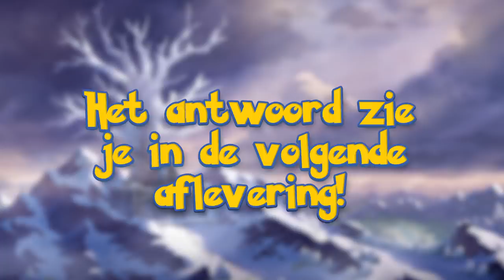DE LEGENDARISCHE CALYREX IS ER ! | Pokemon Sword & Shield - Crown Tundra #3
Oehhh! De Legendarische Pokemon Calyrex komt kijken in Frostown in de Crown Tundra! Calyrex lijkt me echt een hele toffe Pokemon en ik ben benieuwd waar dit naartoe gaat! Beleef het mee in aflevering 3 van Pokemon Sword & Shield Crown Tundra.

ADRES FANMAIL:

RICKACHU
Gravin Juliana van Stolberglaan 31
Box C1500
2263AB Leidschendam
Nederland